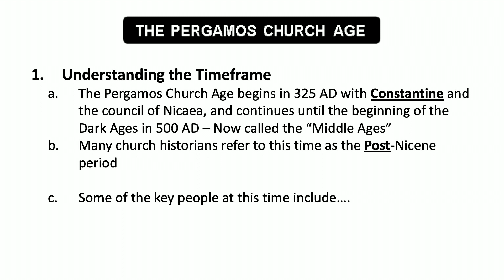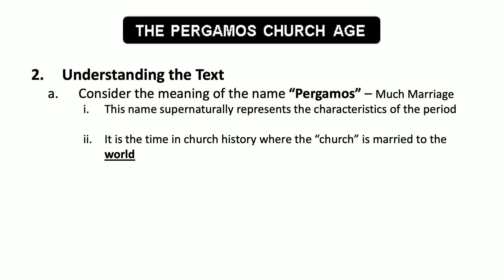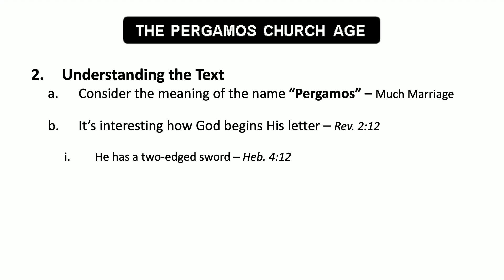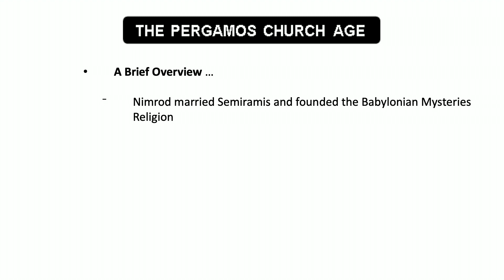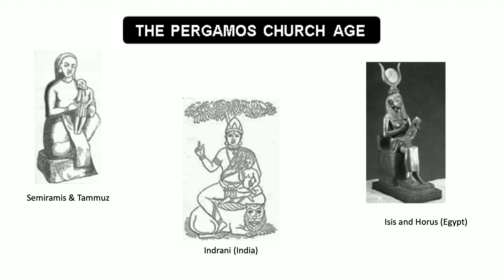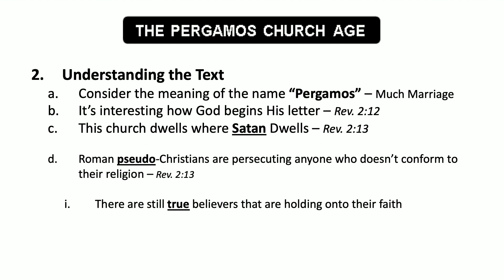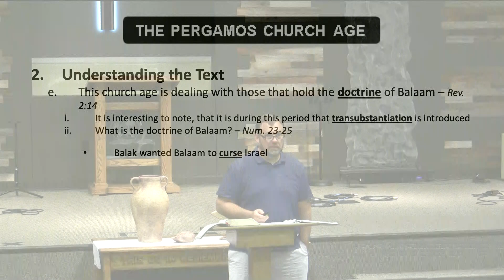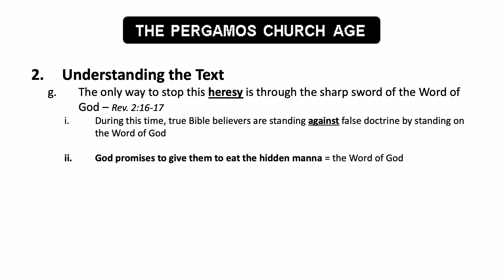20210804 The Pergamos Church Age